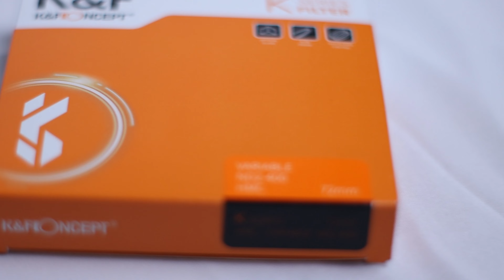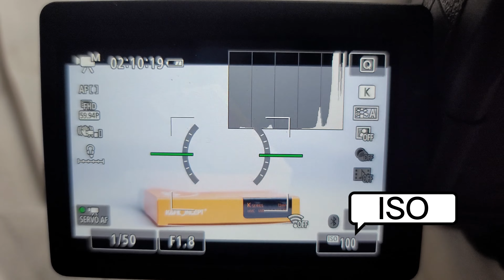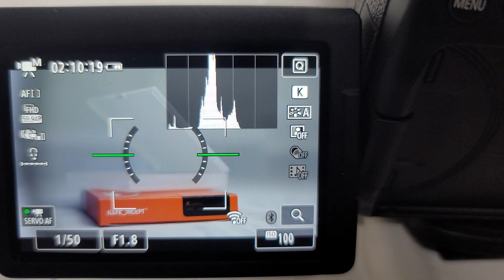Use ND filters to make your videos Cinematic.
In this video, You will see how and where we can use ND filters in our videos.